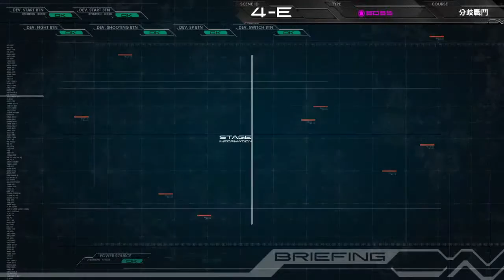Use Joystick Play Gundam Extreme